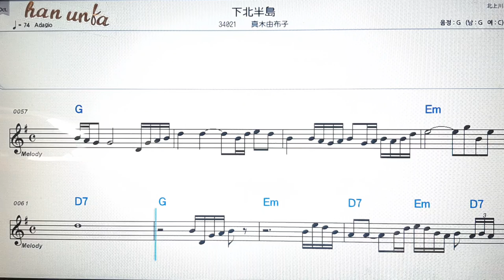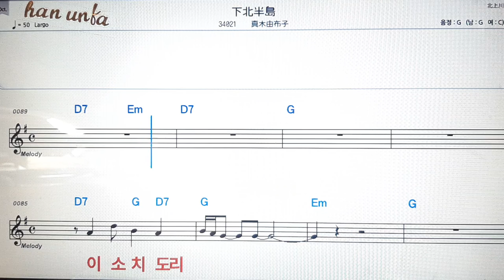시모키타한또/마키유쿠오💕日本の歌*Karaoke*Sheet Music*(한*일본어 동시 발음)韓国語 日本語の同時発音